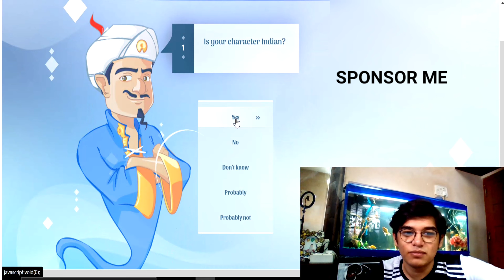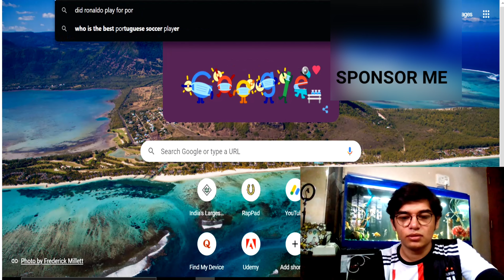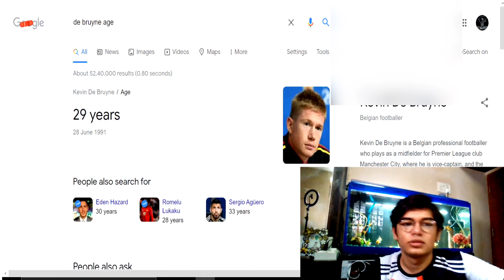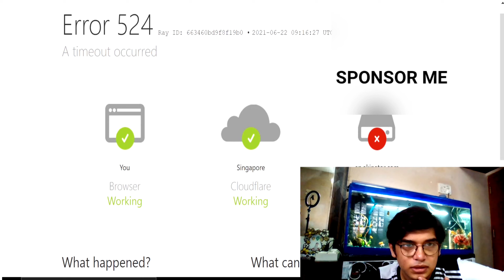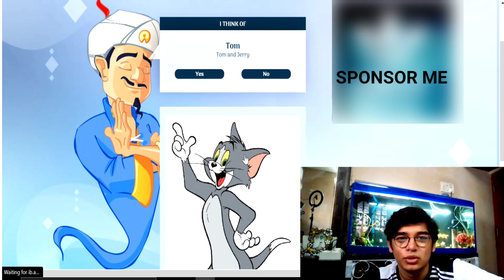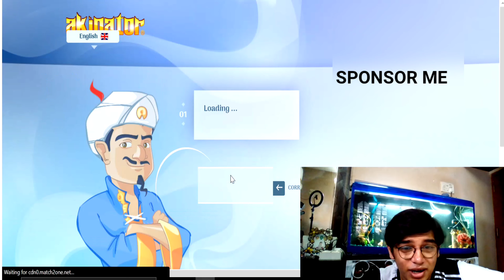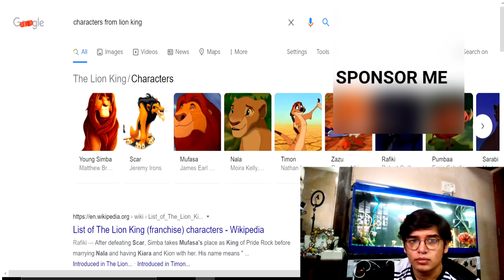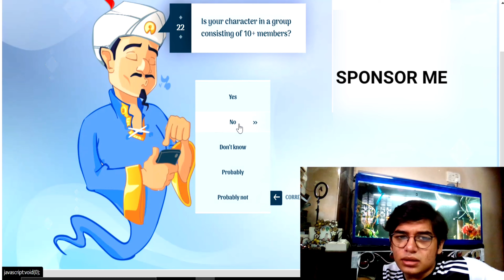Playing Around With Akinator | Let's see if Akinator can guess himself!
In This video we'll be playing around with akinator and try to fool him 🙃, My action is like khaby lame in the thumbnail.. .
Let's see if he can guess himself.
My network started troubling me at the end,
make sure you like this video and drop it down in comments below if ya all wanna see part 2 .